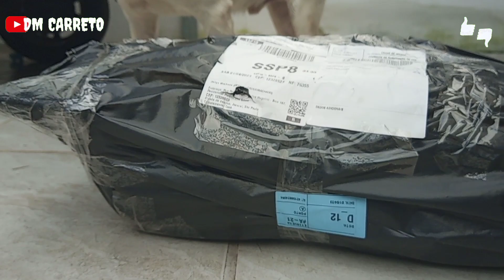Como trocar escapamento em casa | silencioso traseiro Vectra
galera, hoje troquei o escapamento do Vectra, comprei pela internet e troquei em casa mesmo vejo como é simples